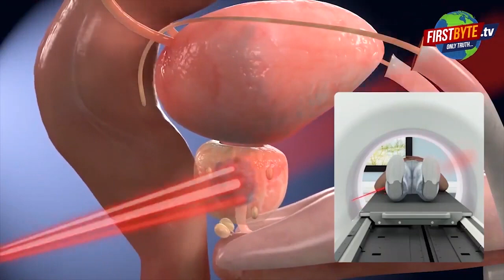मुजफ्फरनगर में किसानों का राज्यमंत्री कपिल अग्रवाल के कार्यक्रम में हंगामा । Firstbytetv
लखीमपुर खीरी में किसानों पर कार चढ़ा देने के बाद प्रदेश भर की राजनीति में उबाल आ गया है। मेरठ में पूर्व मंत्री शाहिद मंजूर व पूर्व विधायक योगेश वर्मा को हिरासत में लिये जाने के बाद पास के ही जिले मुजफ्फरनगर में किसानों ने रोजगार मेले में जाकर हंगामा किया। इस मेले में बतौर मुख्य अतिथि राज्यमंत्री कपिल अग्रवाल ने भाग लिया था। भाकियू कार्यकर्ताओं ने नारेबाजी करते हुए हंगामा किया। ये लोग जयंत चौधरी जिंदाबाद के नारे लगा रहे थे। पुलिस ने पहुंच कर किसी तरह हालात पर काबू पाया। बेरोजगार मेले का आयोजन मुजफ्फरनगर के आईटीआई परिसर में किया गया था ।।